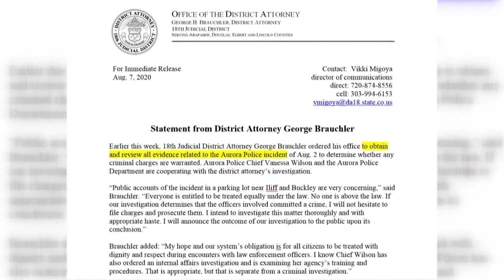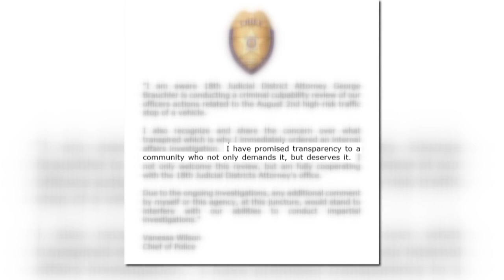DA looking into handcuffing of family over Aurora stolen car mixup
The officers ordered the family to the ground at gunpoint after mistakenly believing their car was stolen.

9NEWS (KUSA) is located in Denver, Colorado.